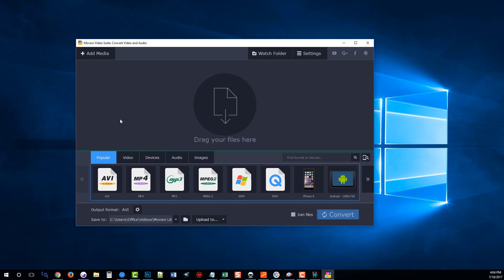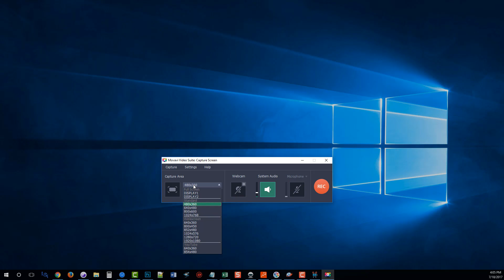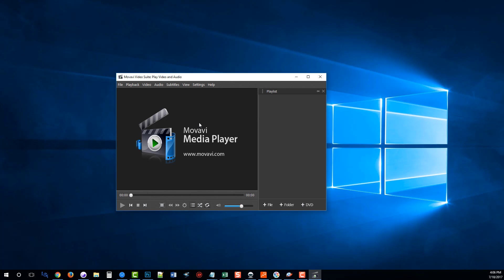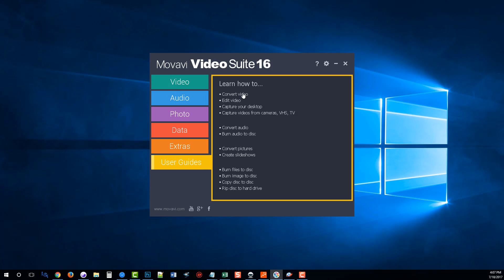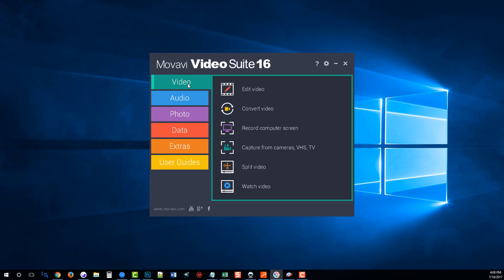Movavi Video Suite 16 Review and Demo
What is Movavi Video Suite 16?
Movavi Video Suite is comprehensive video making software that helps you create professional-looking movies and slideshows on your home computer – even if you have no experience.

Incorporate music, create text captions, apply visual effects and transitions – you can do whatever you want with your video.

In addition to the video making app, Movavi Video Suite contains a number of useful apps to help every video maker: powerful video converter that supports 180+ media formats, convenient utility for burning DVDs, a special tool for digitizing analog video, and more.